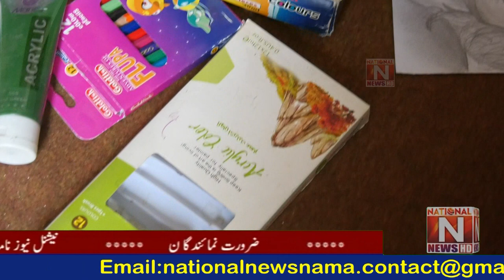Pride of the Christian nation of Christian daughter Priscilla (National News Nama)